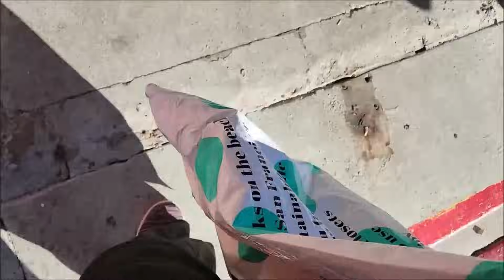LOST IN A LEGGINGS LANDSLIDE | I Have a Ridiculous Number of Leggings! | My Decluttering Journey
It's time to go through my leggings and declutter what I can!